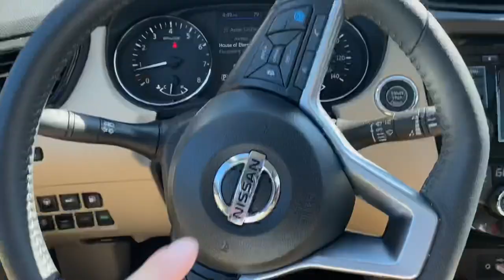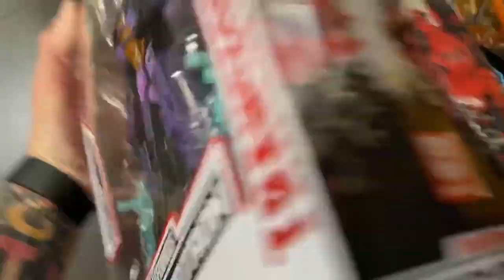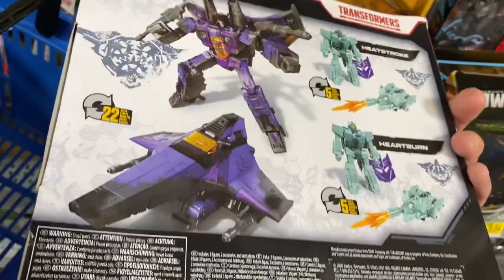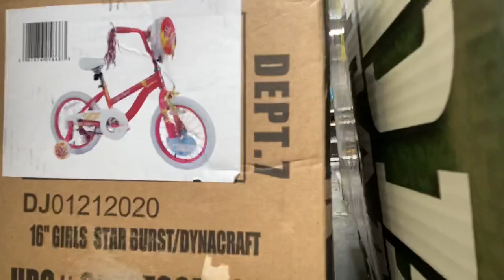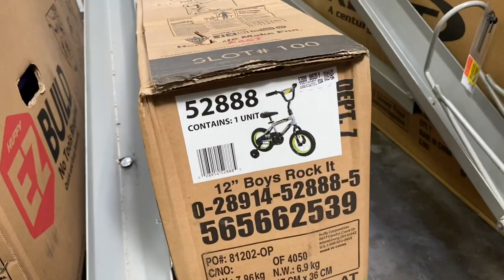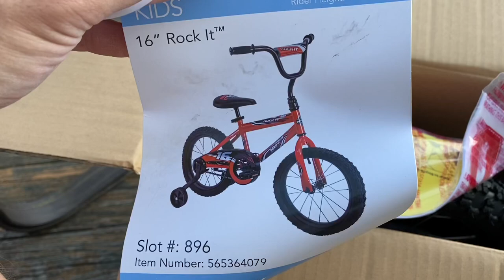We bought a bike at Walmart vlog